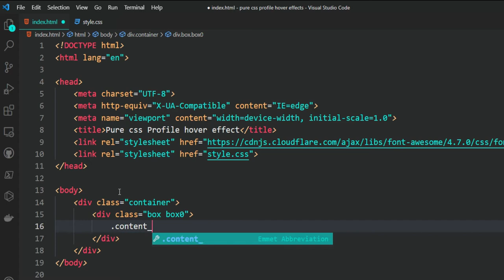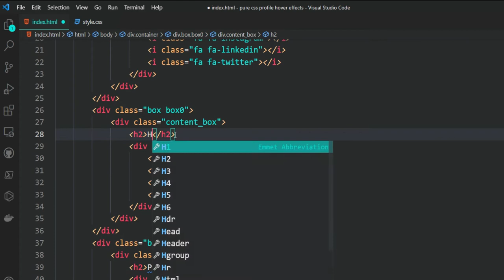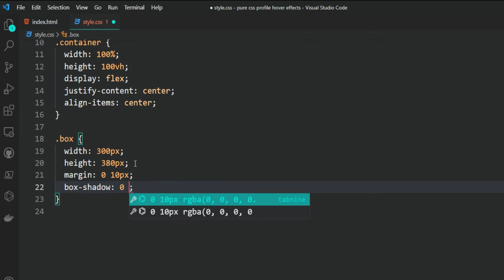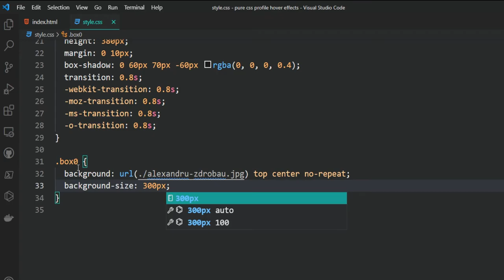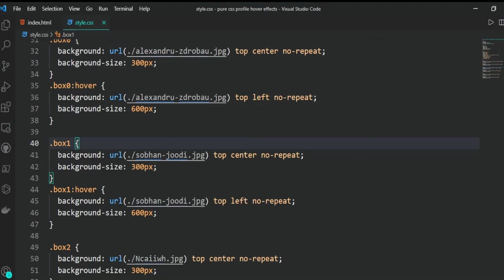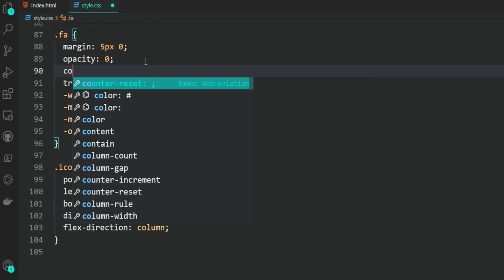Pure css Profile card hover effect | user card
Coding BD given Pure css Profile card hover effect. You can Build ss card hover effects. It is the most important part Of css hover effects. Here we use html & css, We have given more importance to User Profile Card Hover Effect. You can Learn how to create user card. They used a css image hover effect,  because they needed to be a css image hover effect. I hope You enjoy this video. Thank you so much.